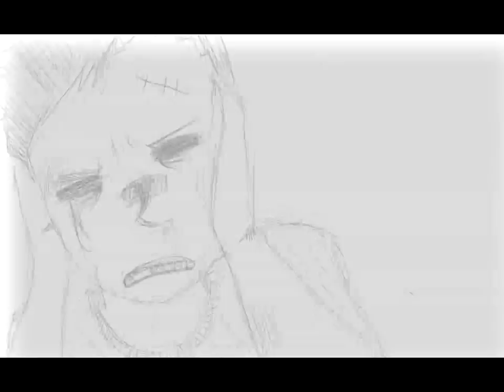Hero ~ Veser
I hope the audio works, youtube hates me mega time right now. Anyway this is veser from hanna is not a boy's name, you can read it from the start
The song is hero by regina spektor